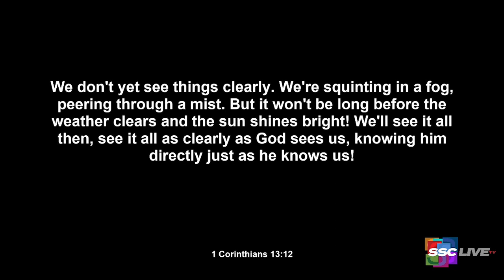What To Remember When You Don’t Like Yourself - Powerful Points to Ponder - September 8, 2022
ReRun - September 1, 2021